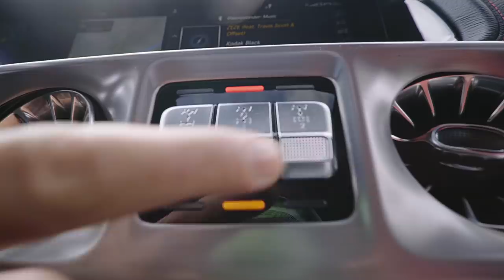Mercedes-Benz G-Class (2018): Japan Explorers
The Mercedes-Benz G-Class (2018), five photographers and filmmakers, 14 days through Japan, one amazing road trip together with our partners Olympus and JNTO.

Japan – a land where extrovert pop culture meets centuries-old tradition and where skyscrapers stand peacefully side-by-side with ancient temples. What will photographers Alen Palander and Max Muench see and experience along with filmmakers Oliver Astrologo, Simone Sampo and vlogger Carlos Kurschilgen?

Oliver Astrologo captured the highlights of this amazing road trip by the japanexplorers crew in their two G-Classes – a richly contrasting explosion of extremes that fuse harmoniously together.

“That’s why I love Japan. It’s not at all like you imagine. Advanced technology, amazing landscapes and a wealth of customs and traditions collide here, yet somehow manage to achieve an impressive balance.” – Alen Palander, photographer.

► Follow the japanexplorers on their journey live on Facebook Messenger

► Find out more about the land and people of Japan:
JNTO:

► Experience the travels of the japanexplorers for yourself and follow Max on his route with the Marvelroad app